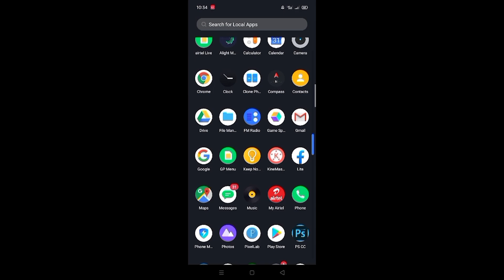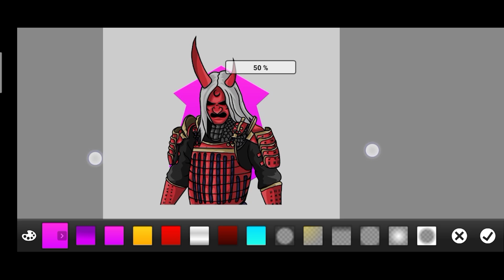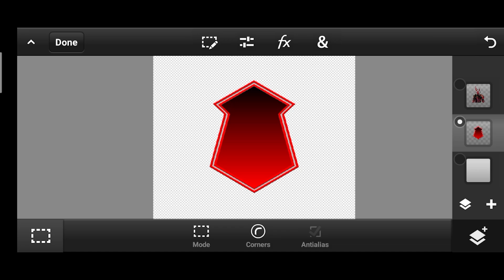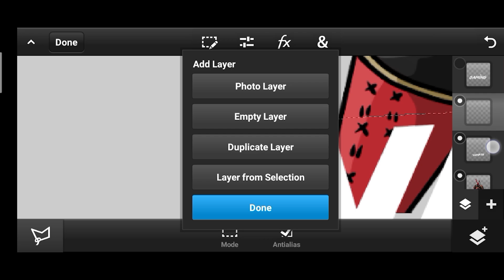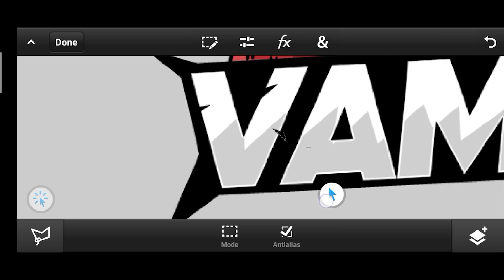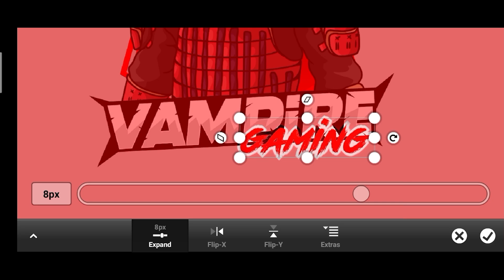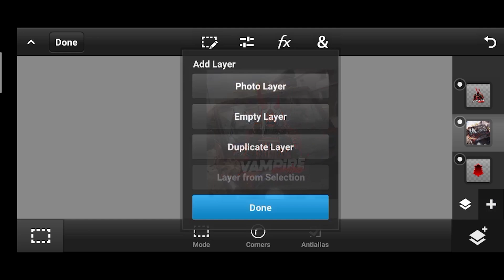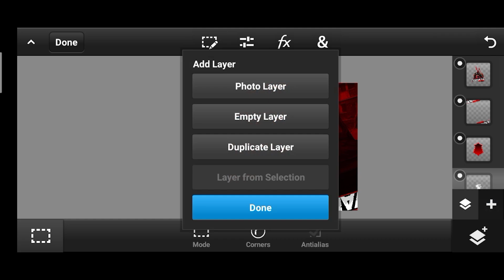গেমিং লোগো ডিজাইন করুন । How to make Gaming LOGO | PUBG X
Please support Quality content Creator

-Game ID - 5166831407 (You can Give me Popularity & UC )

☆My Settings

▷Device :  ★ iPhone 11 Pro Max For Competitive
                    ★ iPad Pro 2020 For Live Stream
▷Stream Device : Steamlab OBS , Elgato HD60 s+

Graphic
-Graphics : Smooth
-Frame Rate : Extreme
-Style : Colorful
-Anti-aliasing : Disable
-Auto-adjust graphic : Enable

Sensitivity Settings
-Always High
only Camera sensitivity free look & 3rd person no scope -150